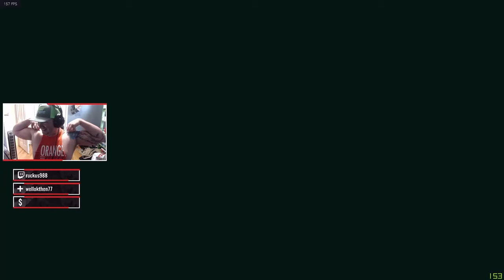back to back dub city